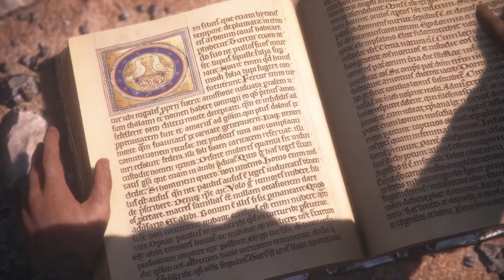A PLAGUE TAIL INNOCENCE WALKTHROUGH GAMEPLAY(PART 5)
A Plague Tale: Innocence is an action-adventure stealth game developed by Asobo Studio and published by Focus Home Interactive. The game was released for PlayStation 4, Windows, and Xbox One in May 2019. It was made available on the cloud-based service Amazon Luna in November 2020.

Laptop specifications-

Laptop name-ASUS TUF GAMING F15

Ram-8GB (2933Mhz)

Rom-512GB SSD